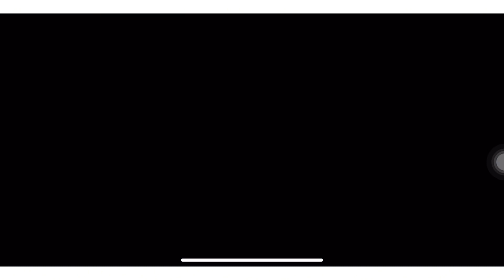Ngày 14 | Series Build Ukainu Sever Mới | Voyage: The Grand Fleet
Voyage: The Grand Fleet || OP: Captain And The Warlords || OnePiece Mobile [Tiếng Việt]
OP666
ZORO666
NAMI666
2391n6q686
Links Tải
IOS: Tra từ khóa Voyage The Grand Fleet
ANDROID: Tra từ khóa Voyage     The Four Seas
GROUP CHÍNH CHỦ: Cộng Đồng One Piece - Voyage:The Grand Fleet - of The Four Seas